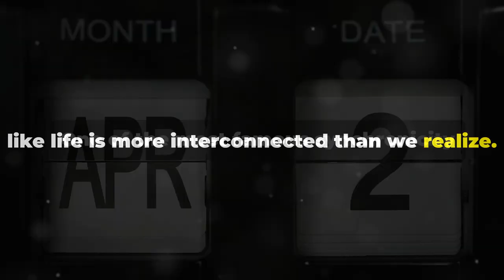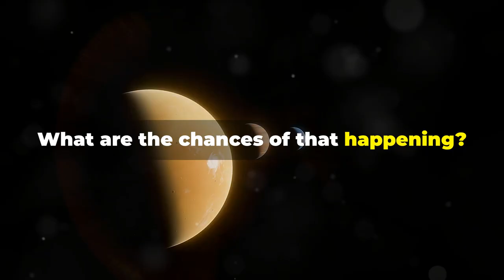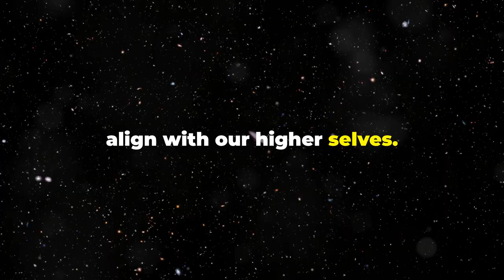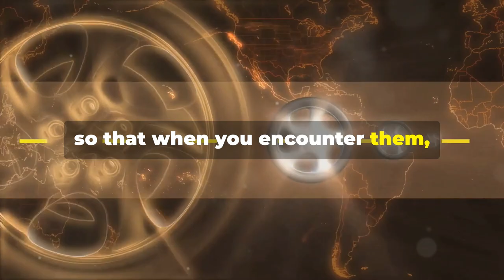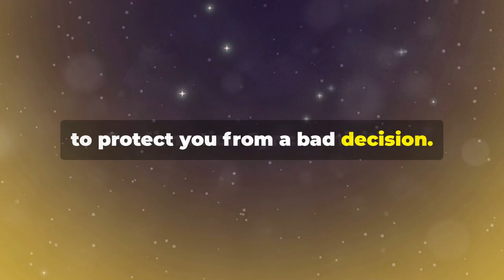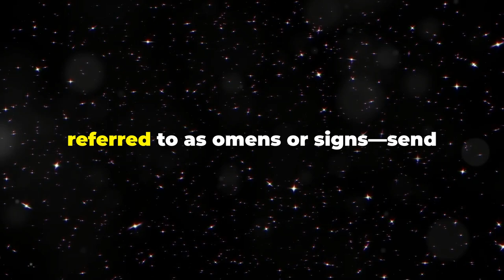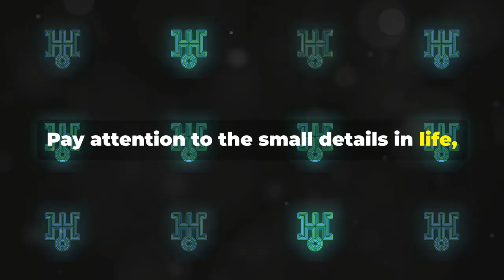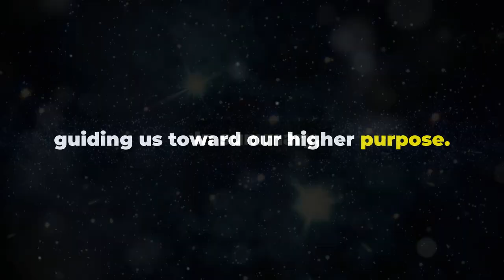The Hidden Message in Synchronicities | 5 Different Types of Synchronicity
Syncronicity explained by Carl Jung

Unlock the mysterious world of synchronicity and discover how these meaningful coincidences shape our lives! In this fascinating video, we delve into the definition of synchronicity and its significance, explore real-life examples like Anthony Hopkins' incredible book discovery, and reveal insights from Carl Jung and quantum physics. Learn how synchronicities can serve as guiding signs, affirm our life paths, and manifest our deepest desires. Embrace the interconnectedness of our experiences and uncover the profound unity between our inner consciousness and the external world. Join us on this enlightening journey!